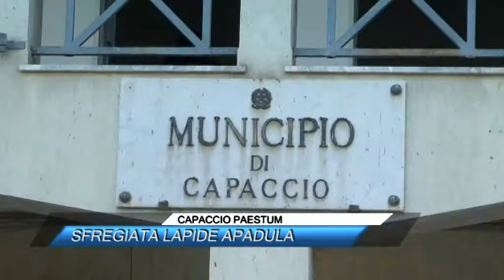CAPACCIO PAESTUM, SFREGIATA LAPIDE APADULA